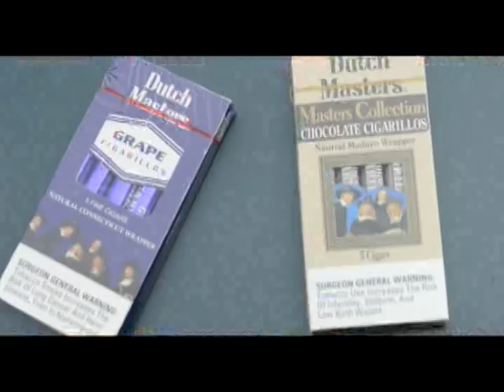KEEDE ft WILD CHILD-BLUNT (MUSIC VIDEO( LOR LEGACY PART 1 leaked)